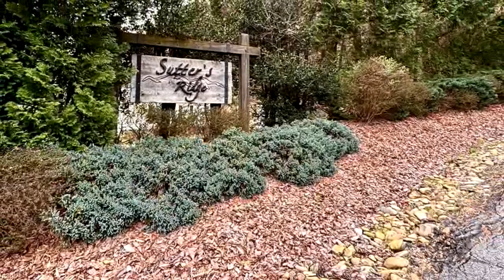153 Fox Squirrel Circle for sale in McGrady, NC 28649 - Lots And Land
Are you tired of driving up every weekend, looking at mountain lots and finding out that everyone of them is steep? Well, take a look at this flat, beautiful 1.67 acre property! This lot is truly special, with plenty of road frontage and several building sites you have tons of options to build your dream mountain home. There is a community shelter that has a beautiful fire pit, grills and view of the mountains. Sutters Ridge is a quiet subdivision located approximately 30 minutes from Wilkesboro and its a straight shot on I-77 making it less than 2 hours from Charlotte!

Bedrooms: 0
Bathrooms: 0.00
Square Feet: 0
Price: $24,000